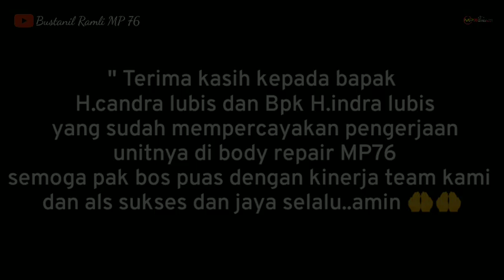ALS O4 SUDAH DI KROSCEK AMA CREW DAN CINCU ABANG JUNTAK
Assalamualaikum. wr wb

Alahamdulilah unit als jb 3 voyager single glass no pin 04 rilis dari body repair MP 76 bogor ,,crew als 04 abang alfad dan cincu abang juntak  sudah kroscek unitnya 🙏👍

MATOR SAKALNGKONG

TERIMA KASIH ❤️❤️